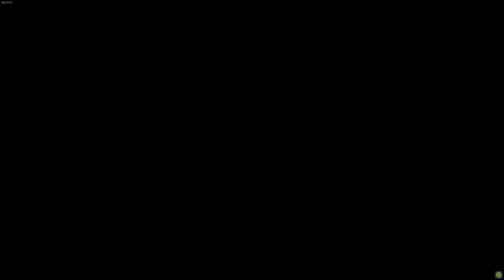[DFO] Raising a Savior? ep.2